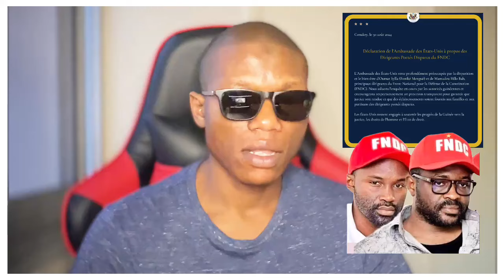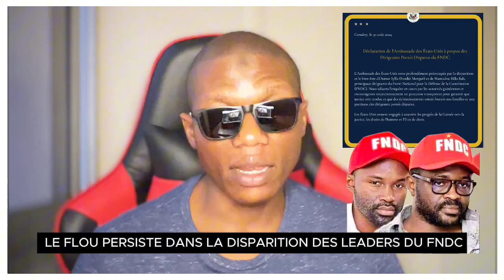🚨 LE FLOU PERSISTE DANS LA DISPARITION DES LEADERS DU FNDC